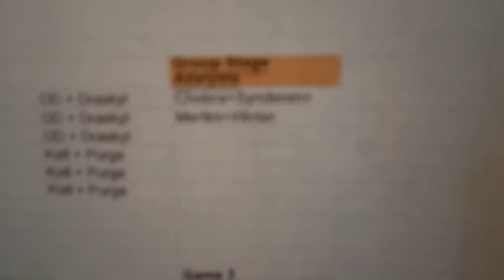[Merlini Vlogs] TI5 - Pre-Event Day 2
Caster & Analyst orientation meeting (with schedules given out!), more foodz, LD chat, Zyori chat, what I do in my spare time, wild card discussion & predictions.